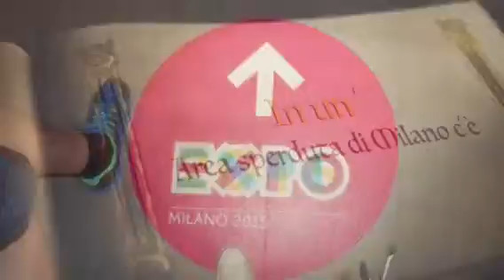Expo 2015 Video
Fotoslides expo